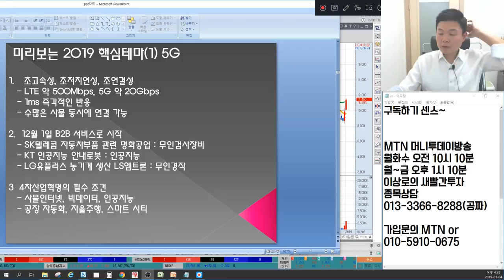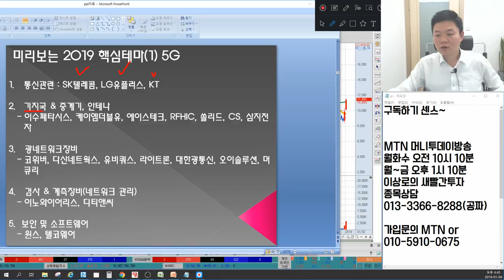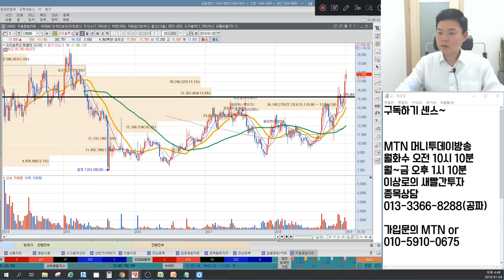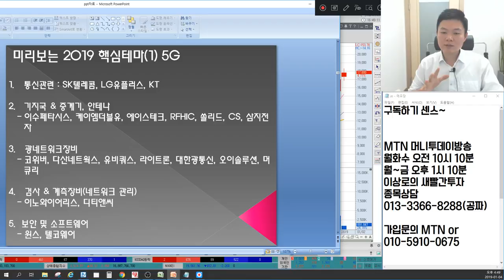10분 완벽분석! 2019핵심테마 시리즈 5G, 5G관련주 원리 핵심총정리, 5G종목별 분류, 5G대장주(사물인터넷,스마트시티,인공지능,자율주행,자동화장비,빅데이터의 필수조건)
MTN 머니투데이방송 수익률 1위, 6개월간(4.30~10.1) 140%를 돌파한 이상로전문가님이 직접 설명하는 10분 투자하면 완벽하게 알수 있는 5G입니다. 5G관련주를 비롯한 개념원리 핵심총정리, 2019 핵심테마 시리즈 첫 번째 시간입니다.